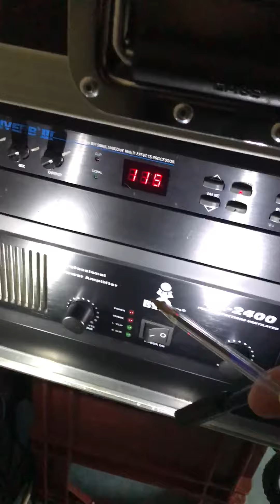Description de l'utilisation de l'ensemble des synthés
A la suite de plusieurs questions concernant mes petites vidéos musicales concernant le matériel et les instruments décrits dans la vidéo de présentation de ma chaine, j'essaie avec cette petite vidéo de vous expliquer le fonctionnement de l'ensemble et comment je gère mes enregistrements.